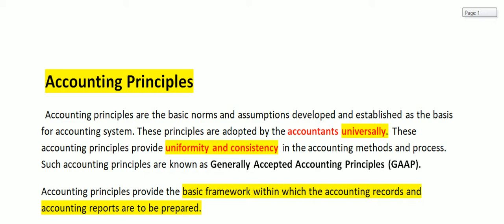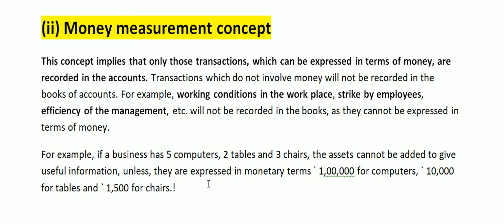Plus One Accountancy Class Malayalam Chapter 2, Money measurement concept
(ii) Money measurement concept , Plus One Chapter 2, Theory base of accounting. This concept implies that only those transactions, which can be expressed in terms of money, are recorded in the accounts. Malayalam Class.